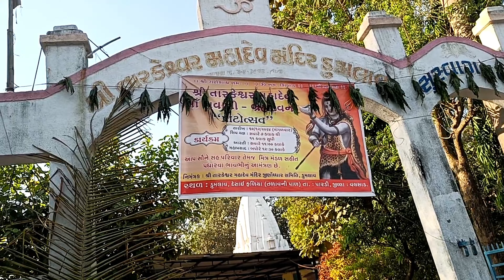પાટોત્સવ પહેલો ડુમલાવ ગામ દેસાઈ ફળિયુ